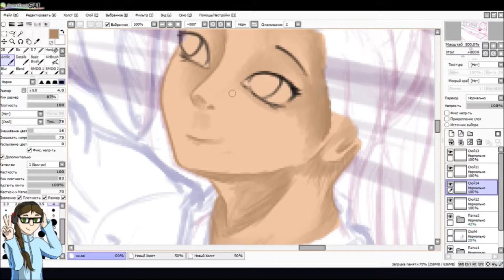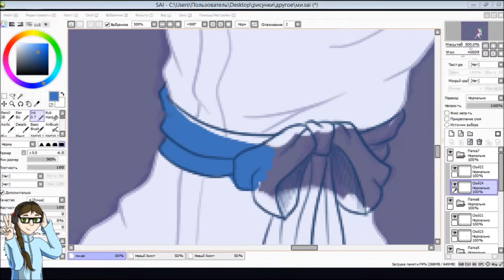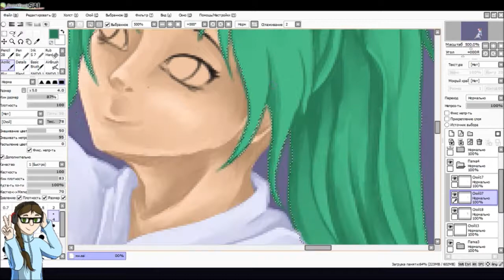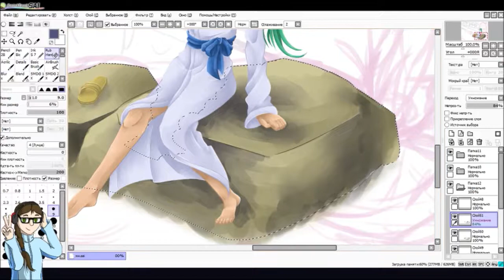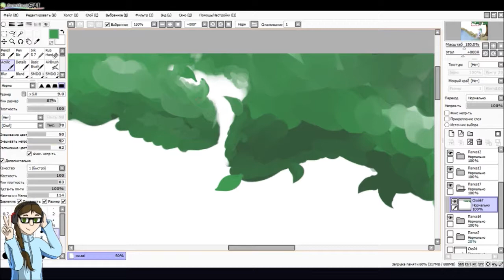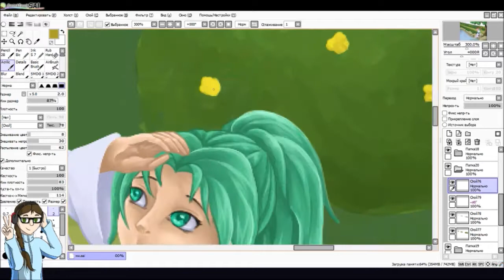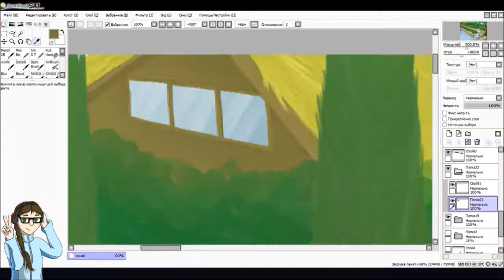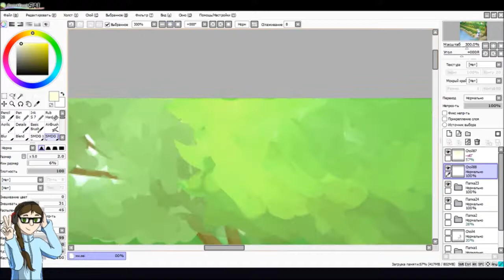SpeedPaint | Higurashi no Naku Koro ni (When they cry)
Game/Anime: Higurashi no Naku Koro ni (When they cry)
Character: Mion Sonozaki (or maybe Shion :D)
Dai - Two People. One Person
Dai - Dear you ~Fell~ vocal by Kotoha Minoru